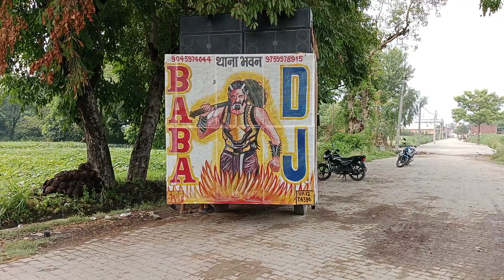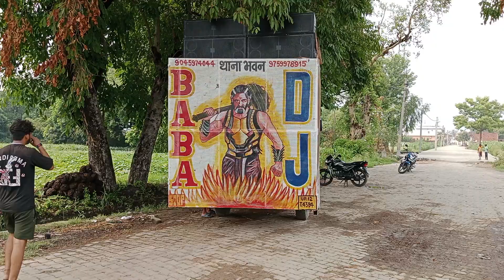sound testing dj बाबा DJ in Thana Bhawan